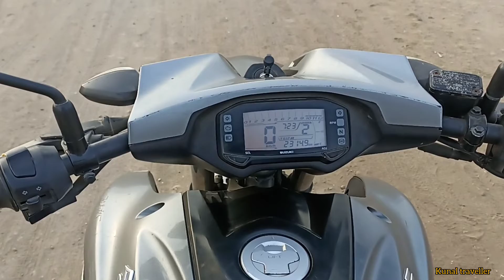🌄सुबह का दृश्य शिंगावे गांव morning view